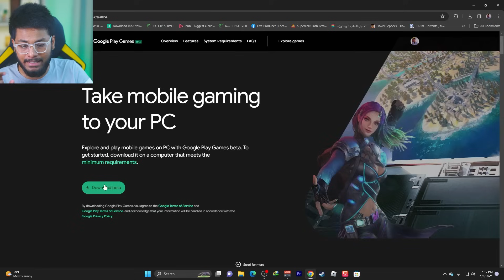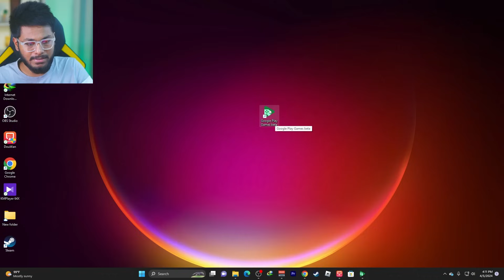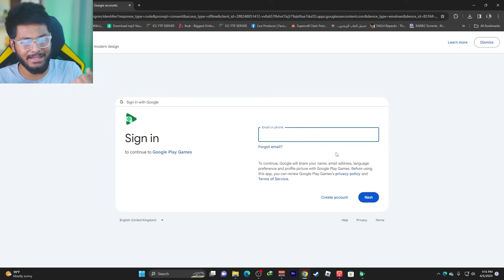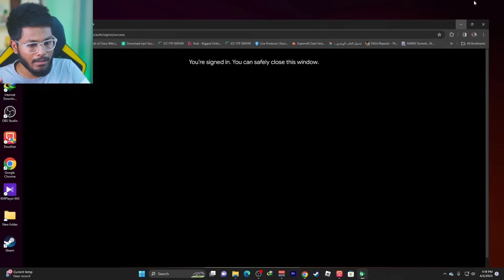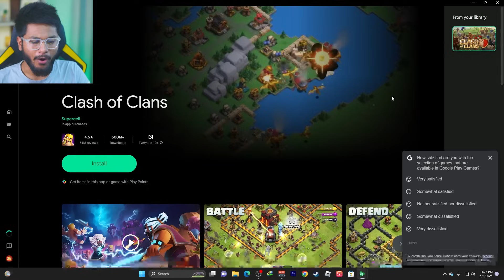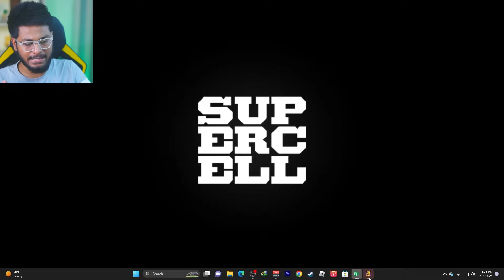Free Goldpass, Scanery, Hero skin and more (PC offer) [বাংলা] - Clash of Clans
1. All videos on my channel are for only Educational Purpose.
2.I always try to follow supercell fan content policy and I respect supercell.
3.I make people aware about the norms of supercell.